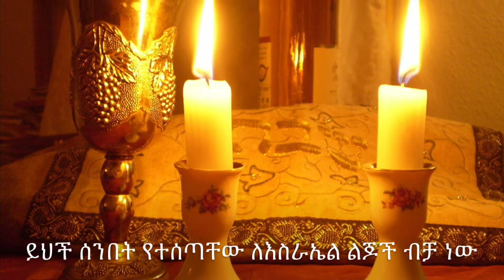የሳምንቱ የኦሪት ትምህርት ፓራሻት ይትሮ ነው 5781